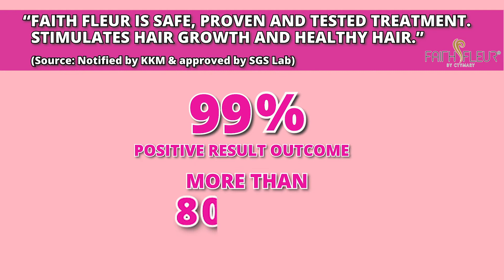HAIR TRANSFORMATION JOURNEY 1